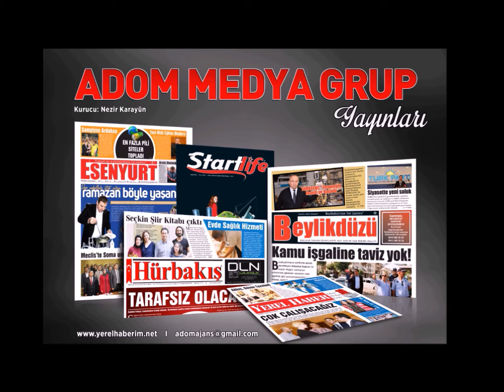IŞIKLAR; GÖRMEK İSTEDİĞİN DEĞİŞİMİN KENDİSİ SEN OL...